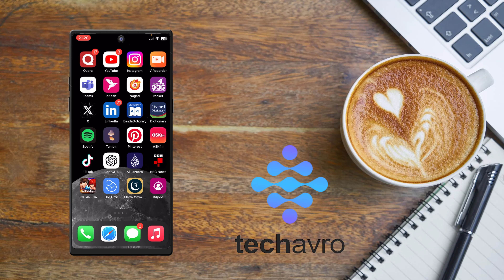How to select all Gmail on iPhone 2025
Learn how to effortlessly select all your Gmail messages on your iPhone in 2024 with this easy-to-follow tutorial. Whether you need to delete, archive, or move multiple emails, this guide will show you the quickest way to do it on your iPhone.